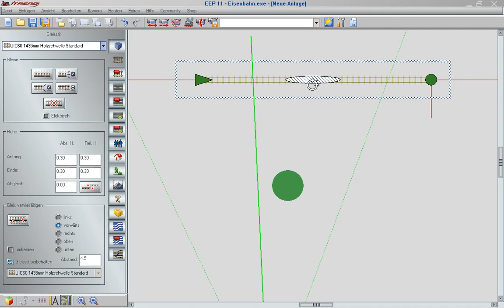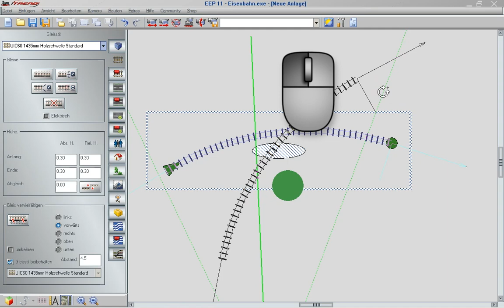Lektion 12 - Gleiseigenschaften (Teil 1)